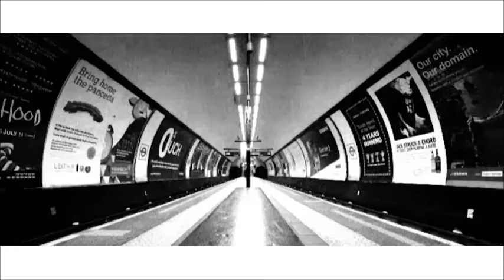TAEKAISTAL | 30 minutes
Edited by @keikolhuimin
Inspired by W Korea Aug Edition Photoshoot